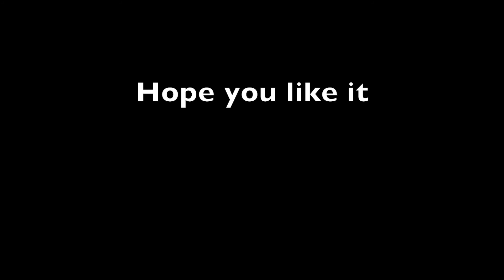Teaching Love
by Zinnia Marlinga 2020